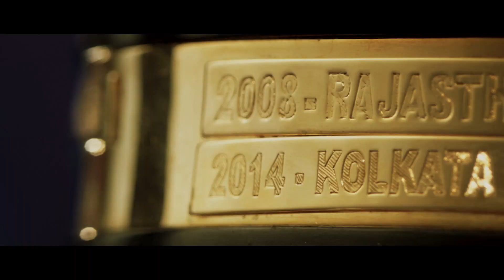WorldsToughestFinal ai vellappovadhu yaar?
4⃣ Anikal, 1⃣ mukkiythuvam vainttha kelvi: WorldsToughestFinal aai vella povathtu yaar?

BESTvsBEST mothal🔥 iruthiyai ettti vittathu - VIVOIPL playoffs matrum iruthi pottiyai kaanungaal Star Sports 1 Tamil neralaiyil.